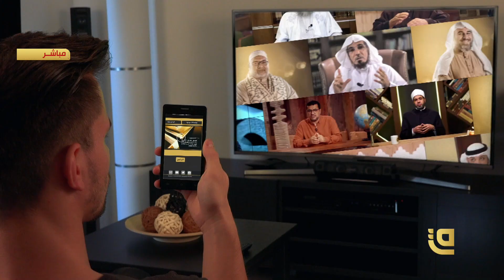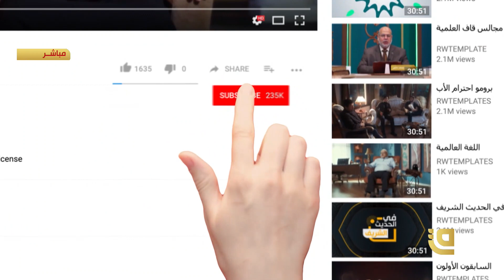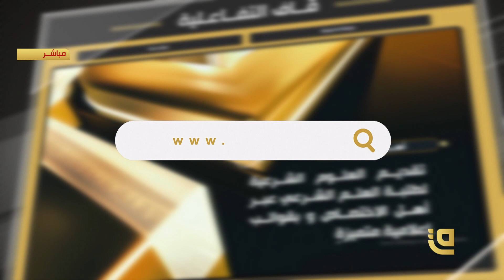فتاوى المال والاقتصاد | بيوع السلع في الأسواق المنظمة مع الشيخ علي القرة داغي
بيوع السلع في الأسواق المنظمة  موضوع حلقة فتاوى المال والاقتصاد مع الشيخ علي القرة داغي
يقدمه فاتح حبابه

1:58 ما هي معيار الآيوفي؟
17:15 حكم استخدام برامج النت دون اشتراك
42:51 كتاب الحقيبة الاقتصادية للقره داغي

*​كما يسعدنا أن تشاهدونا عبر القمر الصناعي نايلسات من خلال التردد التالي:
Satellite: E8WB
Frequency: 10971
Polarization: Horizontal
Symbol Rate: 27500
FEC:7/8